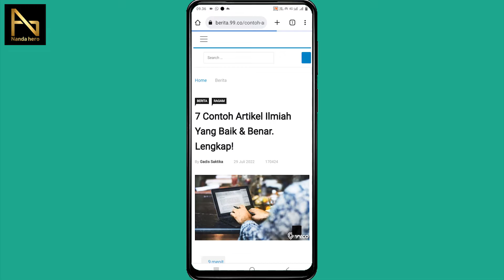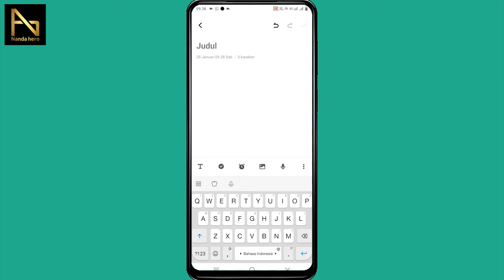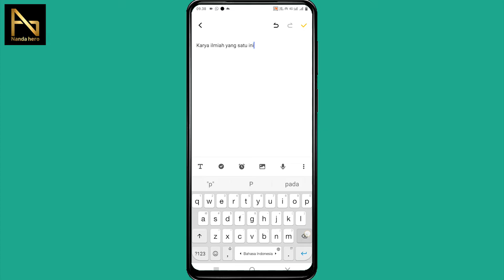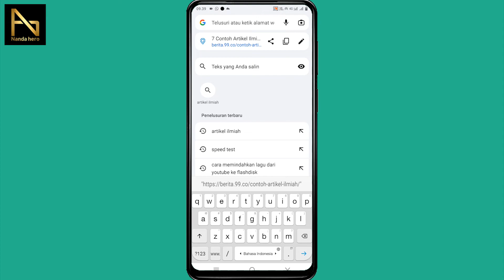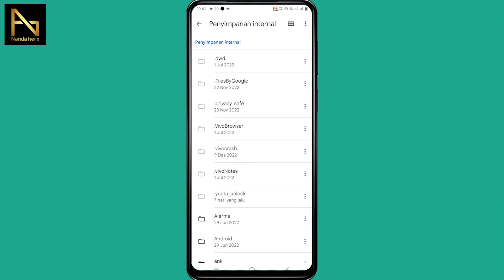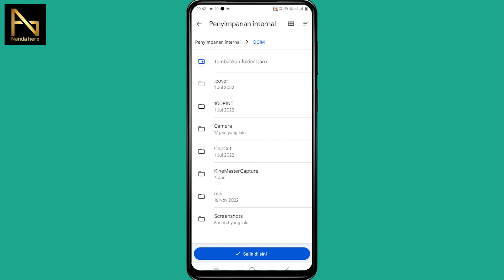5 Cara Copy Paste di HP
Ini adalah tutorial cara mengcopy paste di hp, cara salin dan tempel di android.

⌚ Timestamp:
0:00 Pembukaan
0:15 Copy Paste Teks Artikel
2:04 Copy Paste Teks di WA
2:50 Copy Paste Link Artikel di Web
3:32 Copy Paste Link di WhatsApp
4:01 Copy Paste File
5:32 Penutupan